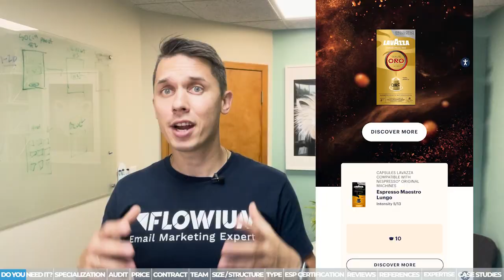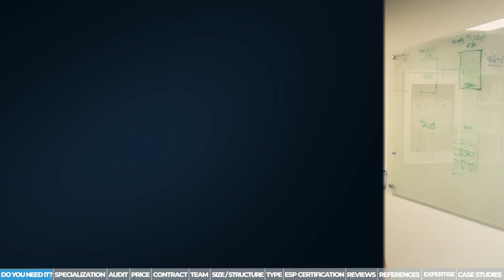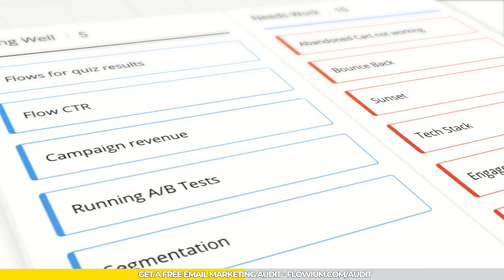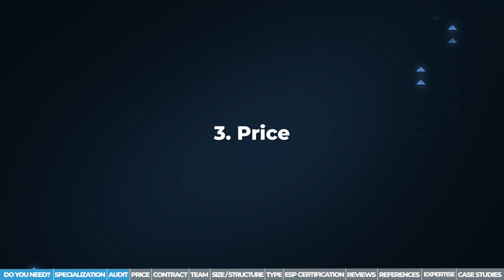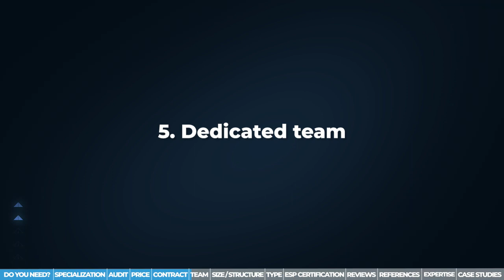How to Choose a Marketing Agency: A Guide for Business Owners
In this video, Andriy shares expert insights to help business owners make informed decision when hiring an email marketing agency. Moreover, Andriy Boychuk covers crucial questions to ask a marketing agency during the evaluation process. Use this guide to choose an email marketing agency.

💎 How to Choose an Email Marketing Agency for Your eCommerce Brand

Timestamps:
00:00 - Choosing the Best Email Marketing Agency
00:43 - 3 scenarios when need an Email Marketing Agency
02:00 - 12 Things to consider when selecting an agency
02:29 - #1 Specialization
03:38 - #2 Free or Paid Audit
05:01 - #3 Price
05:26 - #4 Contract Type
06:41 - #5 Dedicated Team
07:24 - #6 Agency Size and Structure
08:36 - #7 Outsourcing vs In-house Employment
09:22 - #8 ESP Certification
09:47 - #9 Reviews
10:50 - #10 Reference
11:11 - #11 Industry Expertise
11:57 - #12 Case Studies / Work Examples